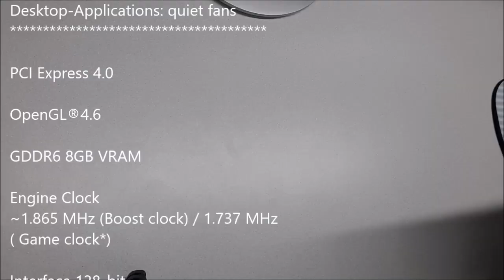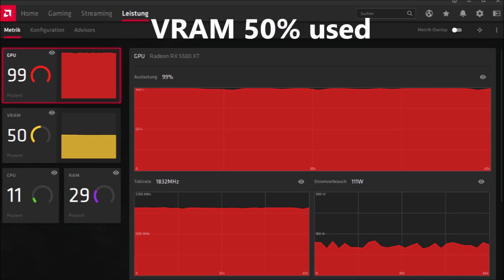ASUS ROG STRIX 5500 XT Gaming Graphic-Card / Unpacking & Review / German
ASUS ROG STRIX 5500 XT Gaming. Unboxing and Review by kkaius
Tested with Middle-Earth - Shadow of War with settings "High" on an WQHD Monitor.